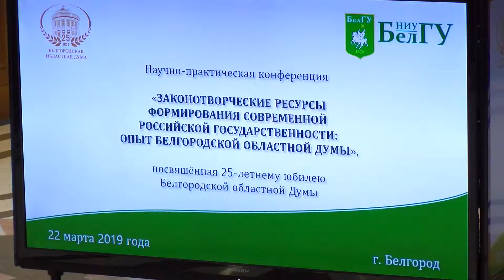Конференция к юбилею Белгородской областной Думы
В НИУ «БелГУ» открылась научно-практическая конференция «Законотворческие ресурсы формирования российской государственности: опыт Белгородской областной Думы»